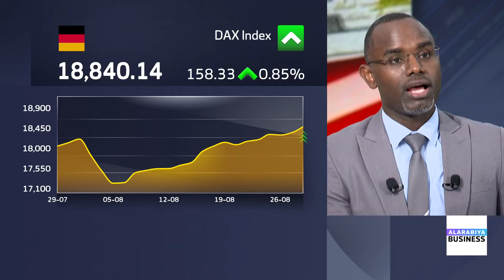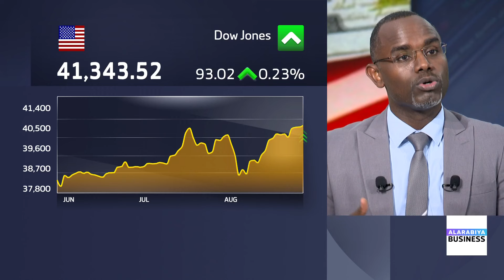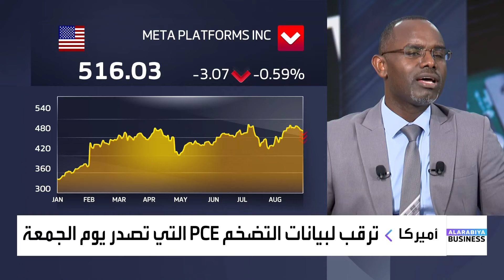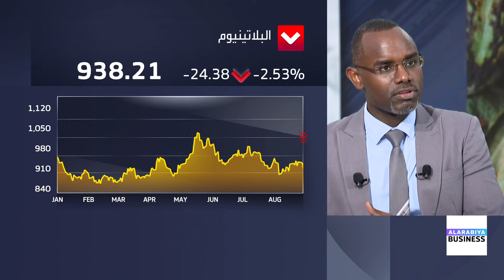هاني أبو عاقلة: "نتائج انفيديا .. ختامها مسك"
"نتائج انفيديا .. ختامها مسك"

كبير محللي الأسواق XTB MENA هاني أبو عاقلة: الأسواق تسعر نتائج ممتازة لـ الذكاء_الاصطناعي وقد نرى ارتفاعات بنحو 6% في الأسواق والبيانات الأميركية ستحدد مسار خفض